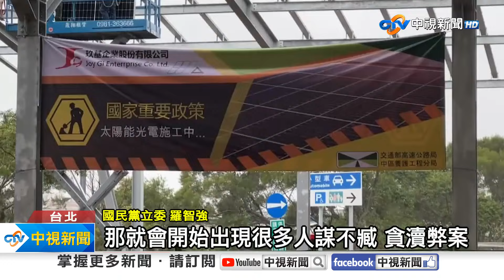光電鴨霸施工嗆"輾死村民" 廢核搞綠電"人謀不臧"?!│中視新聞 20241012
有光電業者要在嘉義大埔設光電場，村民上街抗議，行政院長卓榮泰才答應要關切，就傳出業者強行施工和村民爆發衝突，怪手司機還嗆聲"不讓開就要輾死人"。台南綠委昨天(11)也在質詢時，抗議電廠都設在台南，藍委說，根本原因就是民進黨搞非核，為了補足能源缺口，毀魚塭、毀山林，也衍生許多貪瀆弊案。